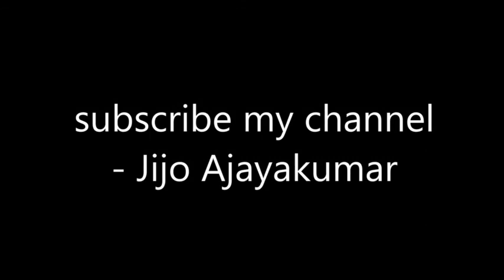Thiruvangad SREE RAMA SWAMY TEMPLE Festival 2014